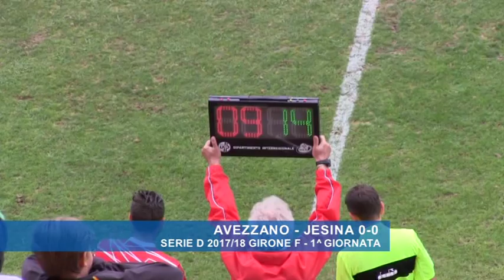Avezzano - Jesina 0-0